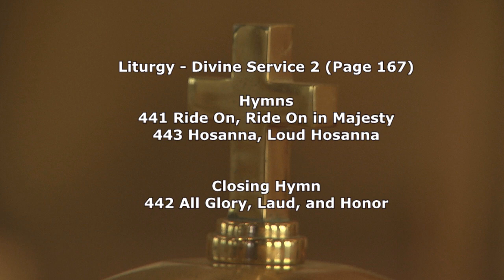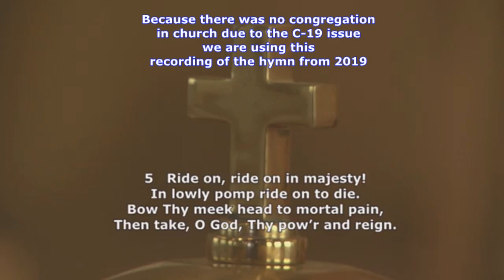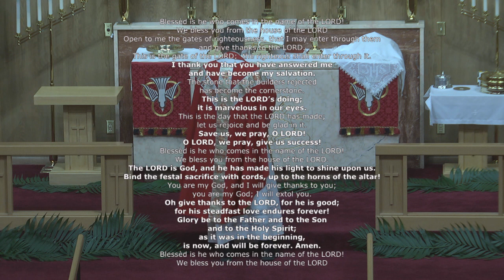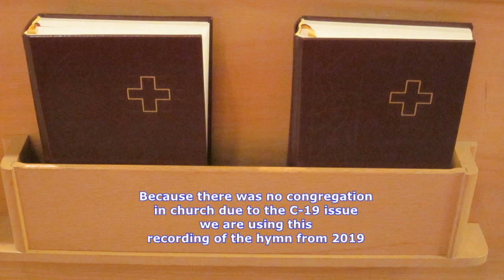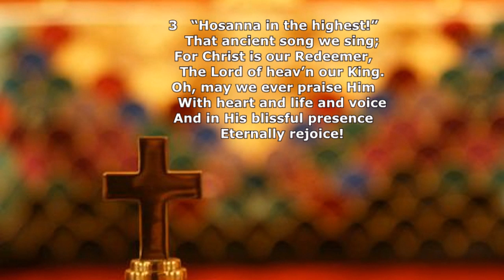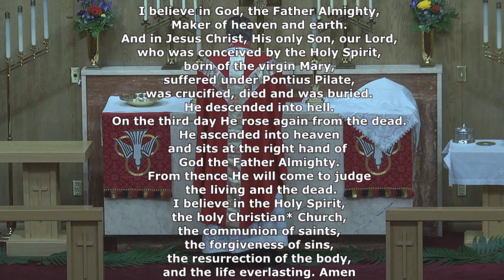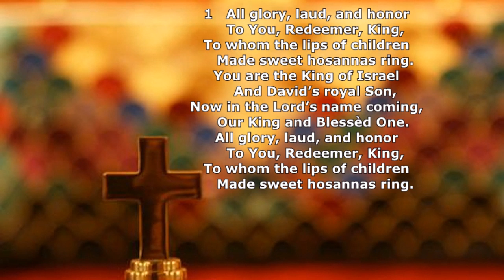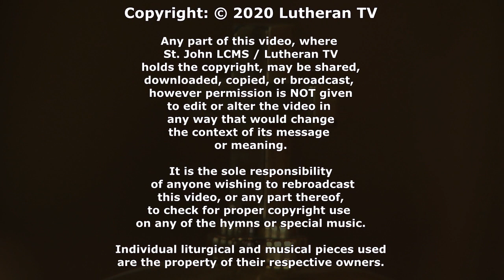Palm Sunday, 2020 - Worship Service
Lutheran Church Missouri Synod - Service from April 5, 2020 unfortunately online only due to C-19.
Because there was no congregation to sing the hymns, we used the recordings of two of the hymns from Palm Sunday 2019.
We intend to broadcast Maundy Thursday, Good Friday, and Easter Sunday services at the regular times.